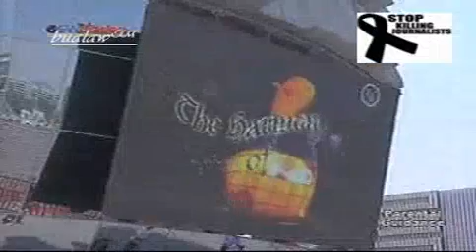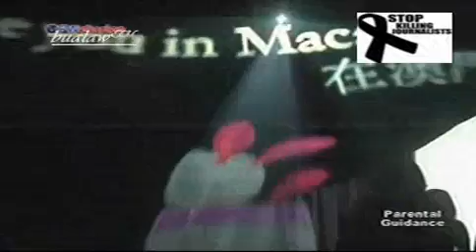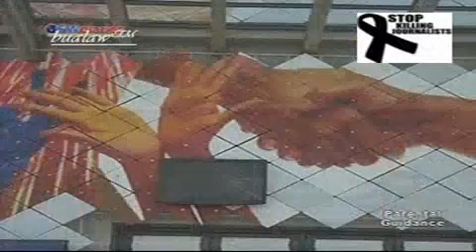World Expo in Shanghai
SHANGHAI 2010 EXPO

Ang World Expo ay isang okasyon kung saan ipinapakita ng mga ibat ibang bansa sa buong mundo ang kanilang kultura.

Noong una, ito ay paraan lamang ng pagpapakita ng kultura ng mga bansa ngunit di nagtagal, ito ay naging daan na rin daw para makahimok ng mga investor.

Mayo 2010, muling nagbukas ang World expo. Sa taong ito, ginaganap ang World Expo sa Shanghai, China. Ito raw ang pinakamalaking World expo sa kasaysayan. Daan-daang mga bansa ang muling nakilahok dito, kabilang na ang Pilipinas. Ito raw ang pagkakataon ng Pilipinas na maipagmalaki sa buong mundo ang yaman ng kultura ang ating bansa.